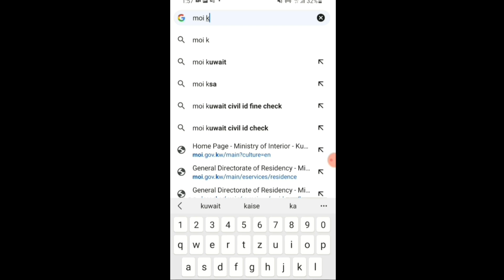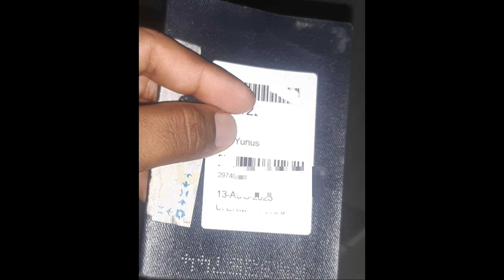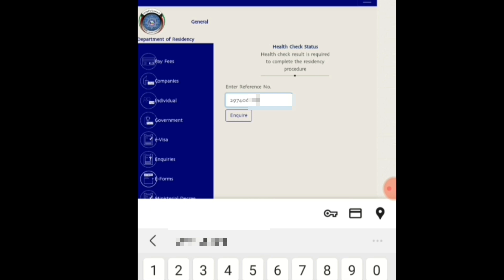Kuwait ka gamca medical kaise check Karen | gamca medical report check online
हेलो दोस्तों इस वीडियो मे मैंने बताया है कुवैत का मेडिकल रिपोर्ट कैसे चेक करें कुवैत में आने के बाद medical कब होता है कुवैत में मेडिकल रिपोर्ट कैसे चेक करें अपने मोबाइल से